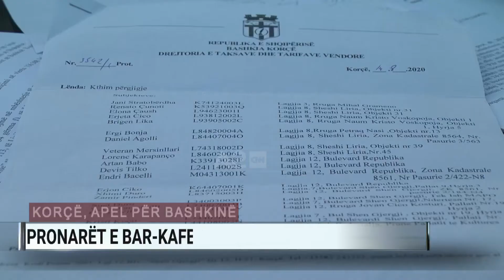Pronarët e bar-kafeve në Korçë apel për Bashkinë: Zero lehtësime fiskale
Përfaqësues të bizneseve të bar-kafeve në qytetin e Korçës, kanë zgjedhur mediat për t’i drejtuar një apel Bashkisë së qytetit, në kushtet kur deri më tani kërkesat e tyre për lehtësira fiskale për shkak të pandemisë nuk janë marrë parasysh nga bashkia.

Ata kërkojnë falje dhe ulje të taksave, për periudhat që kanë pasur aktivitetin e bllokuar dhe për periudhën që po punojnë nën rregullat dhe protokollet e Covid-19.

Si pasojë e uljes së ndjeshme të fluksit të turistëve dhe mungesës së ndihmës nga bashkia, një pjesë e konsiderueshme e bizneseve bar-kafe janë drejt falimentimit ndërsa kanë shkurtuar ndjeshëm fuqinë punëtore.

Ardhja e vjeshtës dhe më pas dimri nuk parashikojnë asgjë të mirë sa i takon këtyre bizneseve, të cilët e kanë të ndaluar të punojnë në ambiente të brendshme.